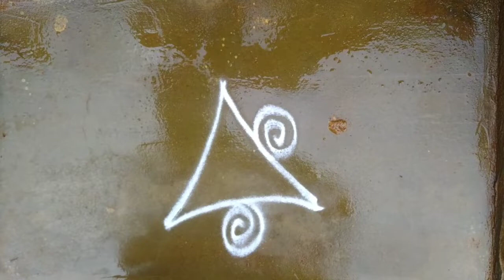Easy 6 steps kolam||steps borders 🌷designs||Creative 🌷Rangolis